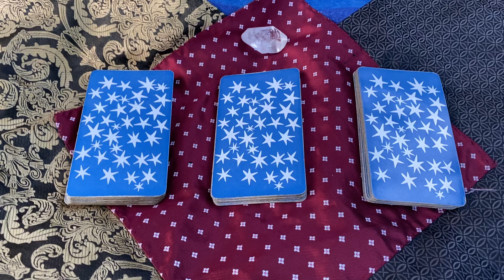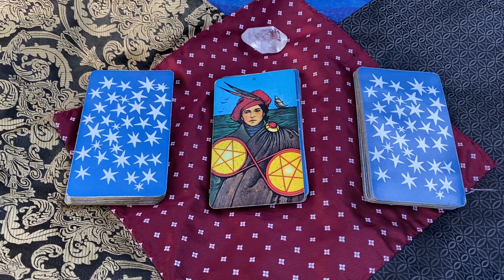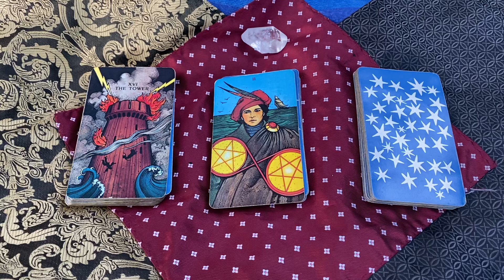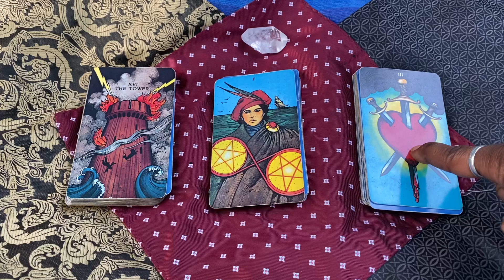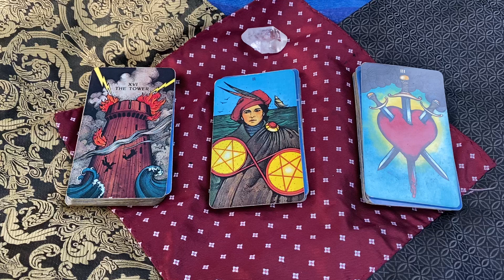♌️ LEO JUNE PROOFREAD #3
Sundays 12pm-6pm

230 E. 14th Street (b/t) 2nd & 3rd Avenue